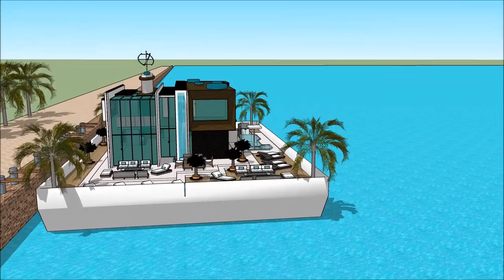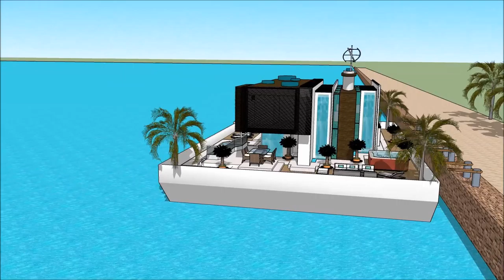Yacht home Antibes Yacht show 2018 Villefranche sur Mer maison flottante Exhibition and expo Lux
The houseboatzania launching an innovative high-end luxury yacht houseboat home design potentially as a display of exhibition of the Yacht home Antibes Yacht show 2018 Villefranche sur Mer   maison flottante  Exhibition and expo  Lux.

The collection of the Houseboatzania concept of Yacht home Antibes Yacht show 2018 Villefranche sur Mer   maison flottante  Exhibition and expo  Lux consists of high luxury and architectural art pieces in minimalism combined with living on the waterfront of the harbour of

New Caledonia Aosta Valley Jersey Saint-Martin Wallis and Futuna Saint-Barthélemy Saint-Pierre and Miquelon Île-de-France Rhône-Alpes Provence-Alpes-Côte d'Azur Nord-Pas de Calais Bahamas Thailand China Russia Luxembourg Belgium Sierra Leone Kazakhstan Turkey Mallorca Seychelles South Africa Greenland Alaska Toronto Quebec Nice Antibes Marseille Seychelles French Polynesia Lyon Toulouse Antibes Cannes Nantes Strasbourg Montpellier Bordeaux Saint-Étienne Congo Madagascar Cameroon Ivory Coast Niger Senegal Chad Guinea Rwanda Burundi Belgium Benin Haiti Togo Vanuatu Comoros

The houseboat yacht design has the basis to sustain living with high standards and contemporary structural design at Yacht home Antibes Yacht show 2018 Villefranche sur Mer   maison flottante  Exhibition and expo  Lux with numerous of prospects for excessive living and celebrating the desire of life worldwide: